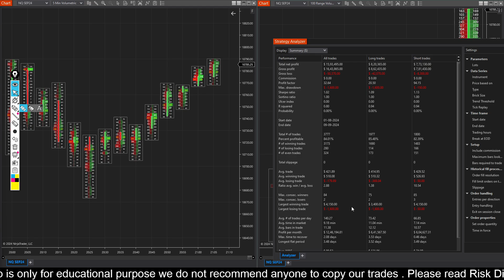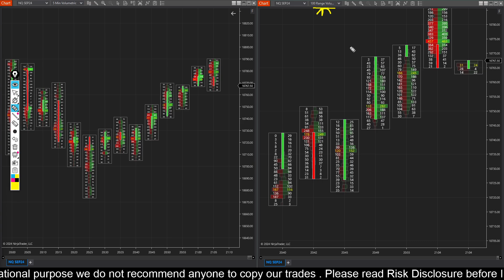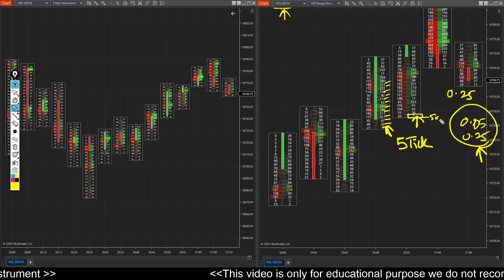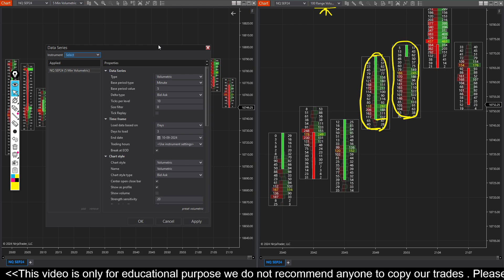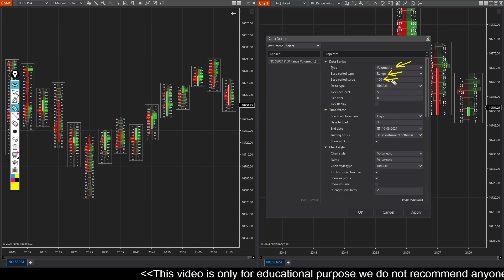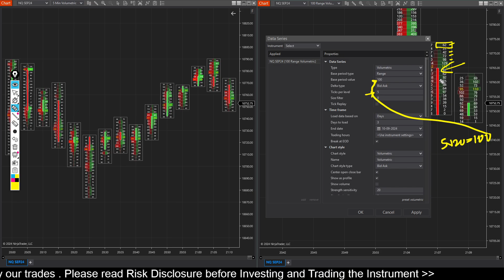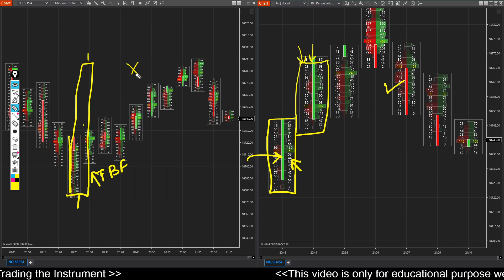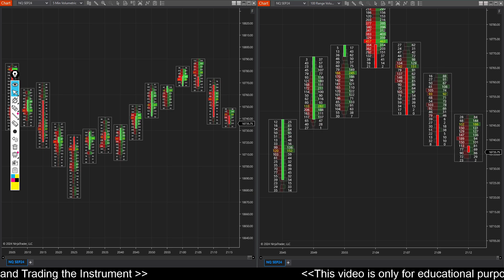Ninja Trader-Time & Range Footprint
Discover the different types of footprint patterns